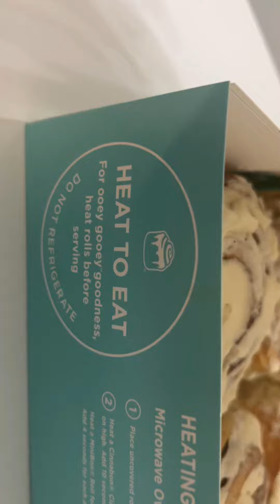Cinnabon From goodtogo